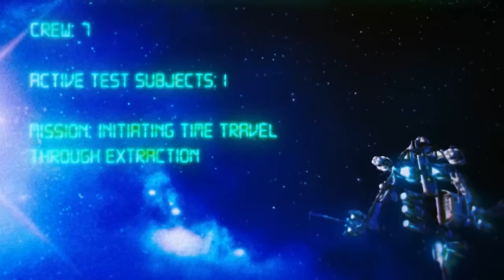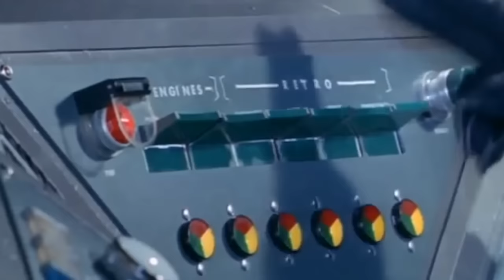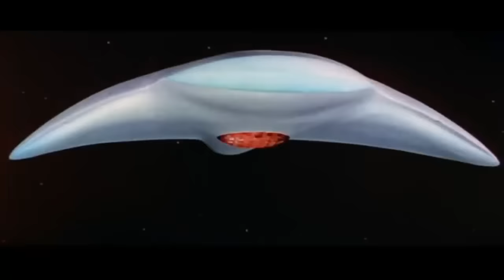R.A. the Rugged Man and Smokey Joe & The Kid - ALL SYSTEMS GO remix (video)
Directed by Jonas Govaerts & Jaak De Digitale
new edit by David Sakolsky for Gusto Gold Productions

Original song produced by Michal Menert

R.A. the Rugged Man - "All My Heroes Are Dead" Available Now

Follow R.A. The Rugged Man